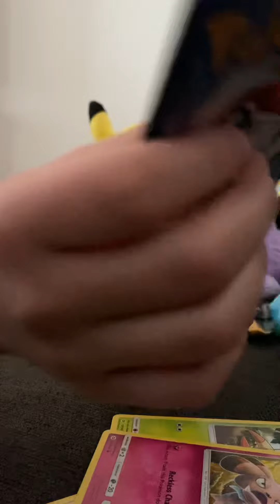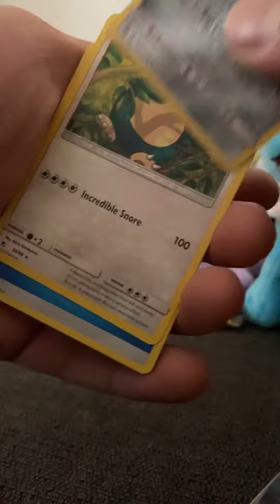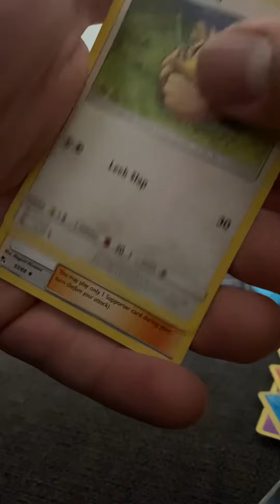Pokémon Christmas Booster Packs Opening 2